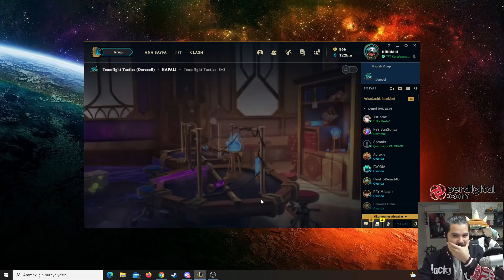Biz Bu Oyunu Kafada Bitirdik Elmas 2 Olduk Zalım Mutantlar - TFT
Selamlar bugün teamfight tactics de mutant carry buildi yaptık dövmediğimiz adam yok.